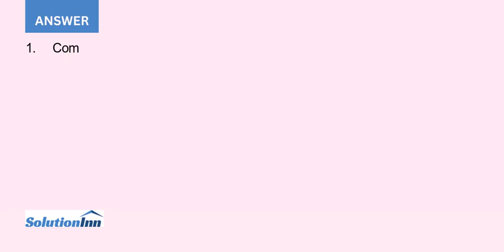Choose an asset that you like on which options are available Select ITM ATM and OTM with at least...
Choose an asset that you like on which options are available.Select ITM, ATM, and OTM with at least three different expiration dates Check the asset price and its options that you have selected on a daily basis Graph the ...